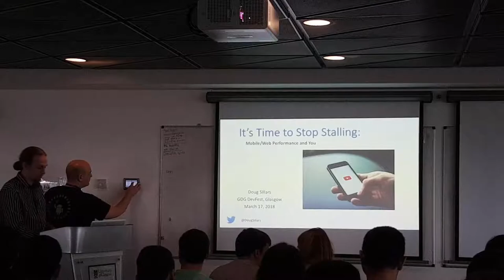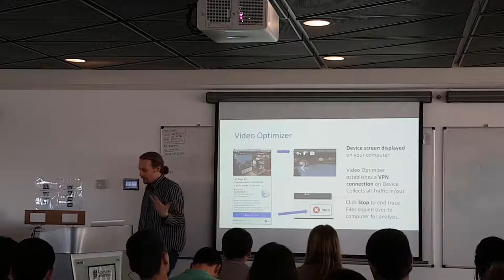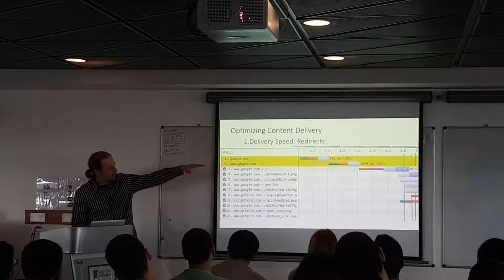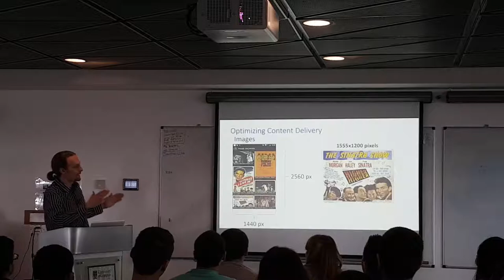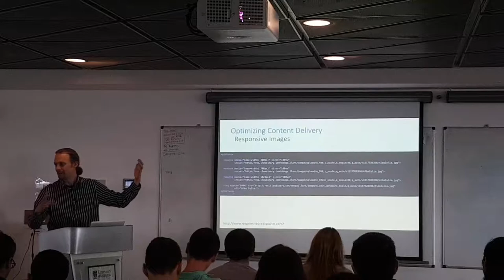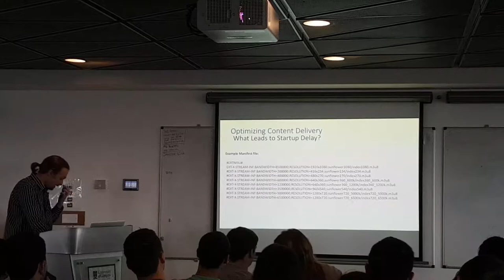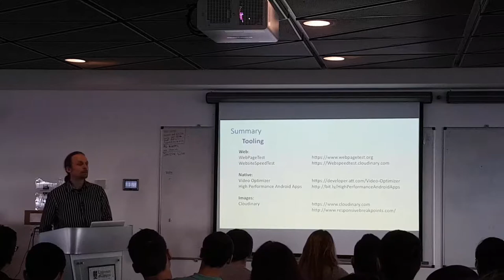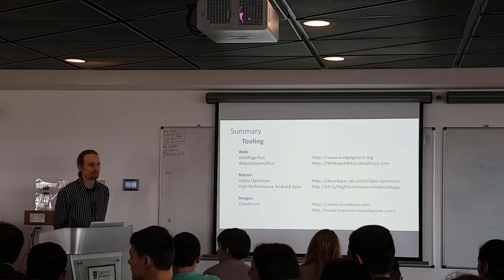Android Network Profiling [DevFest 2018]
Talk given by Doug Sillars on Android Network Profiling at GDG DevFest 2018.

All materials and video used with permission.